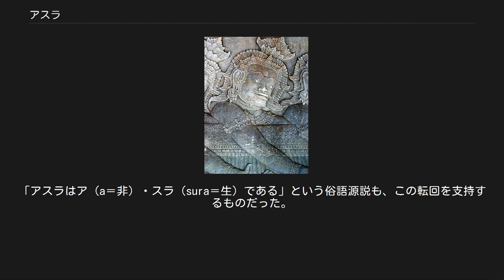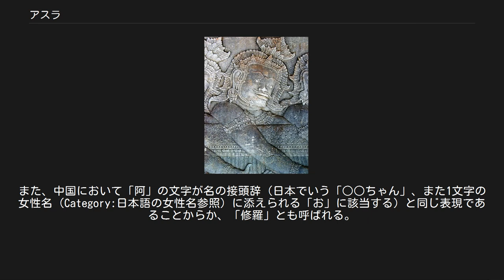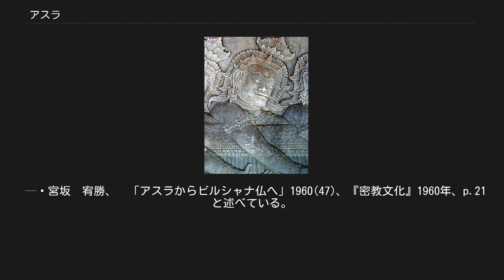アスラ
アスラ（असुर asura）とは、インド神話・バラモン教・ヒンドゥー教における神族または魔族の総称。
 本来、『リグ・ヴェーダ』に見られるように、古代インドにおいてアスラは悪役的な要素はあまりなく、デーヴァ神族の王インドラに敵対することもある天空神・司法神ヴァルナとその眷属を指していたが、その暗黒的・呪術的な側面が次第に強調されるようになり、時代が下った古代インドではアスラを魔族として扱うようになった。
「アスラはア（a＝非）・スラ（sura＝生）である」という俗語源説も、この転回を支持するものだった。
 インド神話がバラモン教からヒンドゥー教へと発展し、シヴァ・ヴィシュヌが新しく主神となると、アスラはヴァルナの眷属であるという設定はなくなり、神々の敵対者、主にダーナヴァ族・ダイティヤ族の総称としてアスラの呼称は使われるようになった（カシュヤパ仙の憎しみから生まれたヴリトラや、シヴァの破壊衝動から生まれたジャランダーラなどもアスラとして扱われているため、必ずしもこの限りではない。またアンダカのようなシヴァの里子も存在する）。
ただしすべてのアスラ神族がデーヴァ神族の敵対者ではない。
プラフラーダやバーナースラのようなアスラもいる。
ガヤのように人々の罪を洗浄するアスラ神族もいる。
 アスラ神族はヒラニヤプラと呼ばれる地下の黄金郷やパーターラ地下の黄金郷に住むことが多い。
 アスラ神族はデーヴァ神族のようにアムリタを飲んではいないため、不死・不滅の存在ではないが、自らに想像を絶する厳しい苦行を課すことによって神々をも超越する力を獲得し、幾度となくデーヴァ（神々）から世界の主権を奪うことに成功している。
そして中にはマハーバリやジャランダーラのように人間に善政を敷いたアスラ神族も多い。
もちろんアスラ神族には人々に圧制を敷いたトリプラースラやシュンバ・ニシュンバ兄弟王もいる。
中には例外も居てシュシュナのようにアムリタを隠し持っていたアスラ神族であった。
 アスラが仏教に取り込まれてそれが中国に伝わると、漢字を当てて「阿修羅」と表記されるようになった。
また、中国において「阿」の文字が名の接頭辞（日本でいう「○○ちゃん」、また1文字の女性名（Category:日本語の女性名参照）に添えられる「お」に該当する）と同じ表現であることからか、「修羅」とも呼ばれる。
 宮坂宥勝（高野山大学）は、 悪魔であるアスラをそそのかして神々に戦いをいどんだものは「幻影によって欺瞞する者」（Māyāmoha）すなわち仏陀である。
アスラはひとたびは神々を打破することが出来た。
が、最後に神々はヴィシュヌ神の助力を仰いでアスラを征伐する。
そしてこの「幻影によって欺瞞する者」といえどもヴィシュヌ神の身体（胎内）から生じたものにすぎないのであり、それをヴィシュヌは最高の神々に与えたのであった。
 — 宮坂　宥勝、　「アスラからビルシャナ仏へ」1960(47)、『密教文化』1960年、p.21 と述べている。
 松濤誠達（大正大学）は、 また時にブッダ（Buddha-）とされまたマーヤー・モーハー（Māyāmoha）とされるところのヴィシュヌのアヴァラータも、妄説を説くといういわばダーティー・プレイを通じてアスラと目されるジャイナ教徒や仏教徒を地獄に追い落とす点でトリックスターと見ることができる。
 — 松濤　誠達、　「古代インド神話解釈の試み　－古代インドのトリックスター論覚え書き」24(2)、『印度学仏教学研究』1960年、p.559 と述べている。
 したがってヒンズー側から見て仏教はアスラの側である。